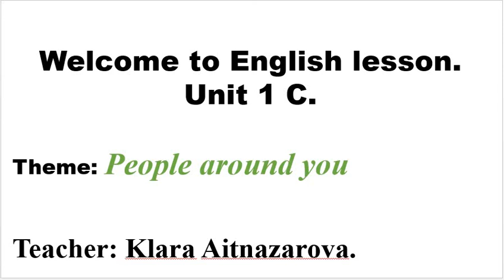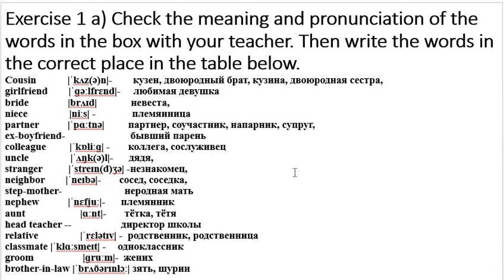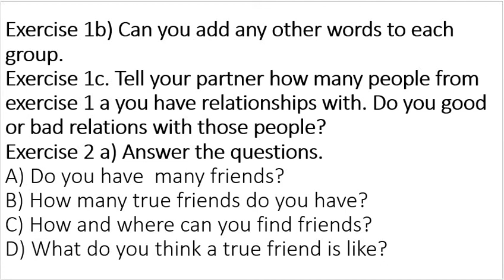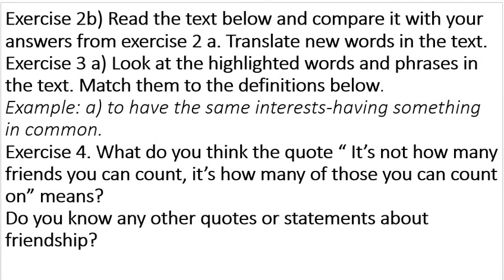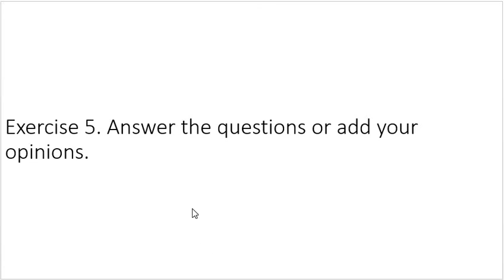4 People around you